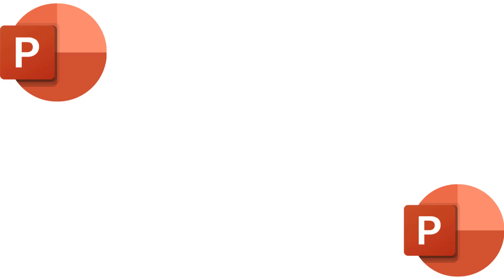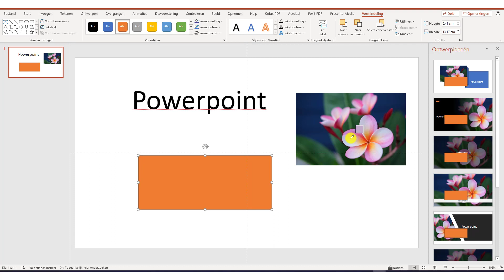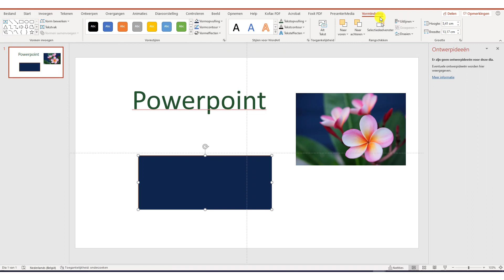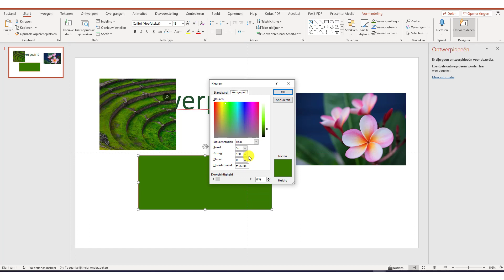Powerpoint 365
In deze video leg ik uit hoe u een kleur kan overbrengen naar een vorm of een tekst. Dit kan nuttig zijn wanneer u bijvoorbeeld de kleur van het logo van uw bedrijf wenst te gebruiken in uw presentatie.